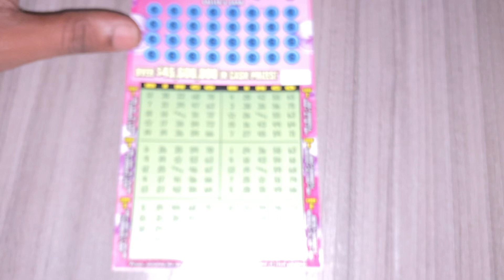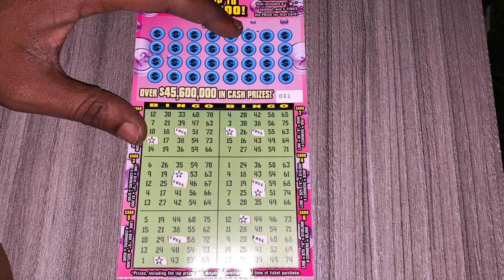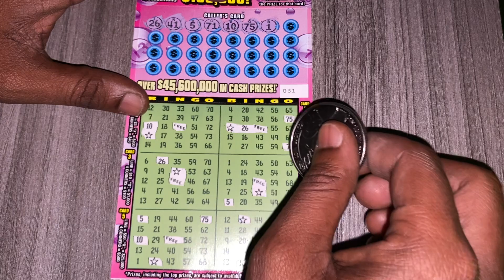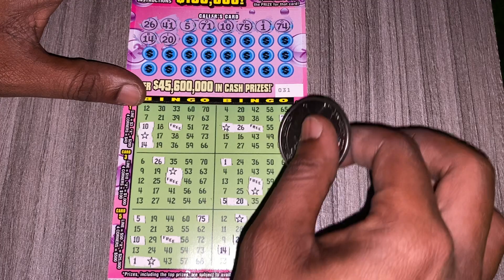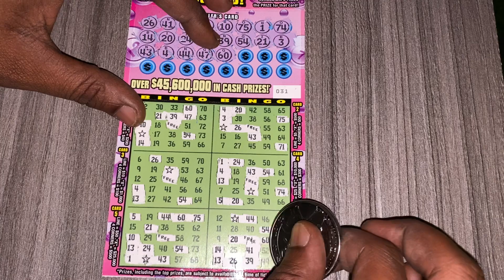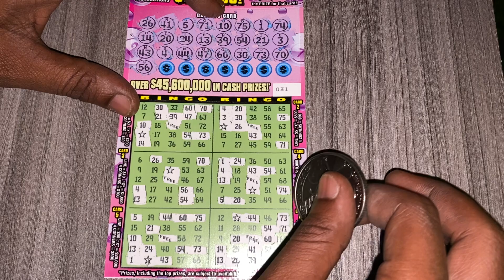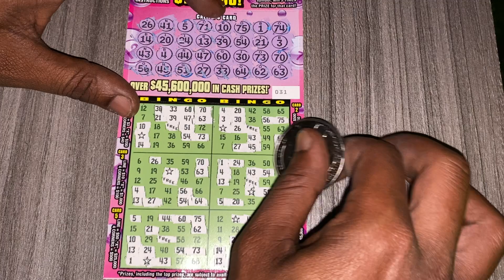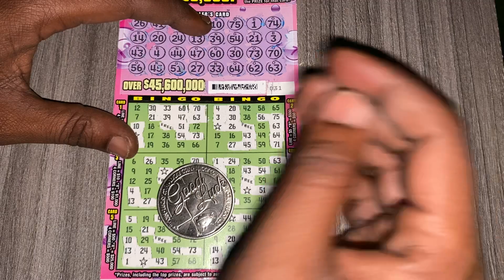5X Bingo scratchoffs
$3 5x bingo scratchoffs ticket florida lottery